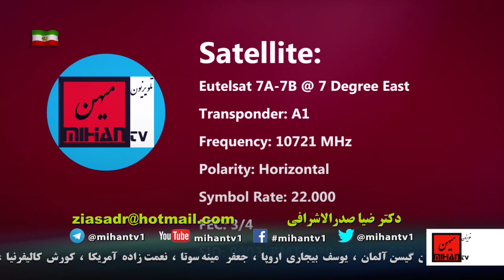نظری به تاریخ مهاجرت وسکونت مردمان ایران (23) گفتاری از دکتر ضیا صدر الاشرافی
ادرس رادیو در ساته لایت:
Satellite: Eutelsat 7A-7B @ 7 Degree East
Transponder: A1
Frequency: 10721 MHz
Polarity: Horizontal
Symbol Rate: 22.000
FEC: 3/4
دکترضیا صدرالاشرافی در برنامه هفتگی  خود  در روزهای پنجشنبه ساعت 12 ظهر بوقت کالیفرنیا از تلویزیون میهن به تحلیل و نقد تاریخ  میپردازد و این هفته نظری به تاریخ مهاجرت وسکونت مردمان ایران